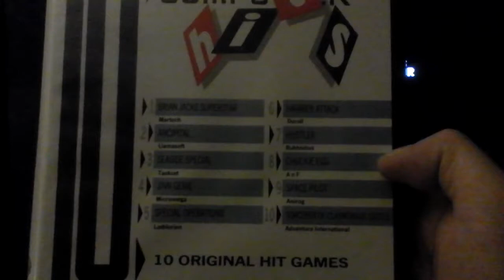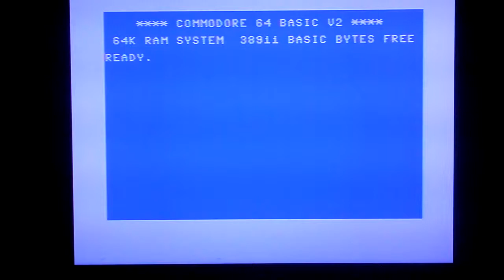Rob's Retro Rambles - Brian Jacks Superstar Challenge (C64)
Martech's Brian Jacks Superstar Challenge, the first title in the Beau-Jolly's '10 Computer Hits" compilation, loaded from original cassette on a real Commodore 64 (Breadbin model) and played for the first time with a Konix Navigator "hotshot" joystick.
Hopefully I'll get through this compilation faster than I did 10 Computer Hits 3...